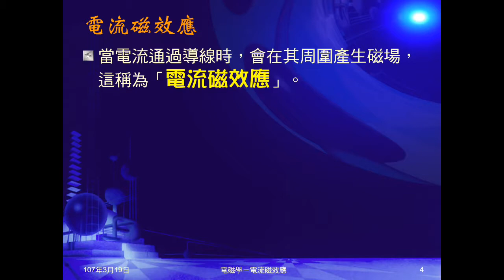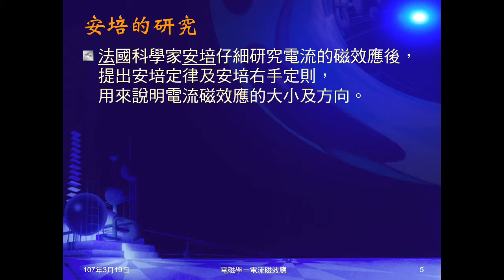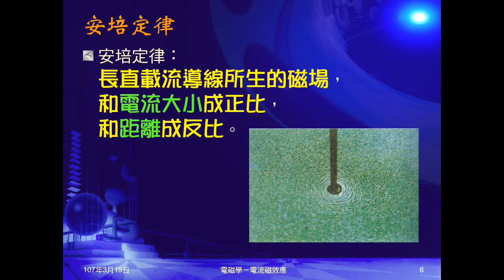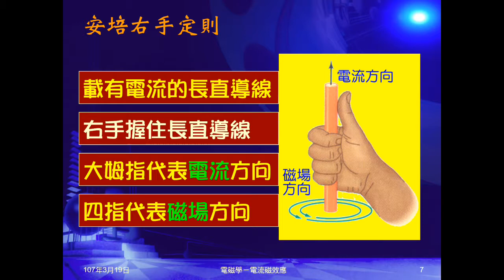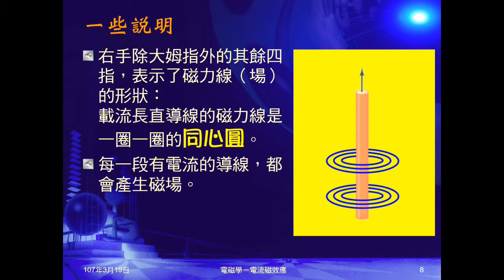106學年國三理化＿磁與電磁學16：電流磁效應；安培定律；安培右手定則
介紹電流磁效應，說明磁場是由電流而來說明安培定律及安培右手定則。